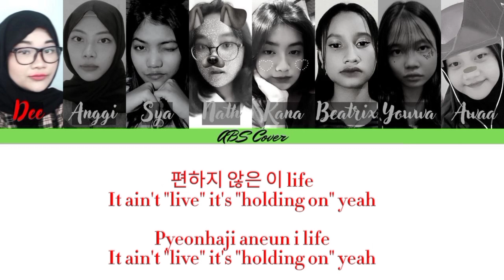[ABSCover] (스트레이 키즈) Stray Kids "MANIAC"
MANIAC - STRAYKIDS by ABS Cover

- Dee : Han
- Anggi : Changbin
- Sya : Leeknow
- Natha : Bangchan
- Kana : I.N
- Beatrix : Hyunjin
- Yowwa : Felix
- Awaa : Seungmin

Editor Audio : Beatrix
Editor Video : Beatrix

Tolong selalu dengarkan dan dukung kami kedepannya 🤗❤️❤️❤️

Dengan Cara :

*Dan Hidupkan Lonceng Notifikasi, biar nggak ketinggalan Video kami di next Cover🤗❤️❤️❤️